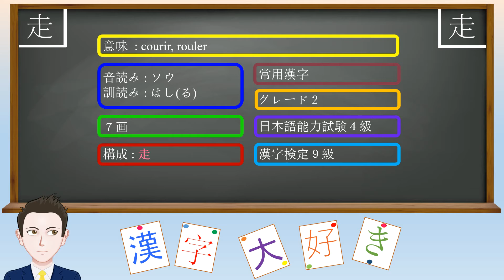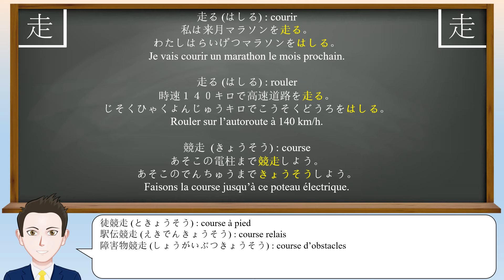Leçon de kanji : 走 - courir